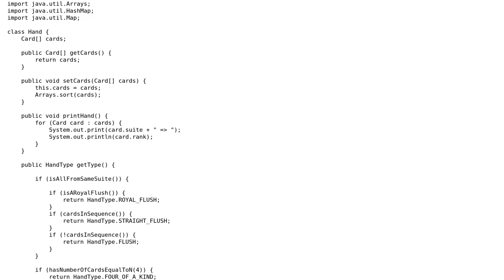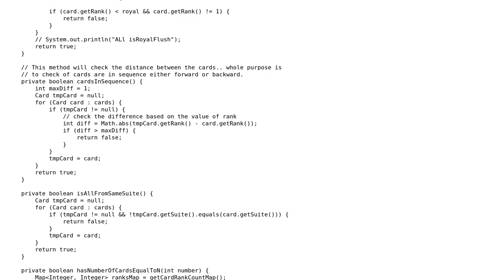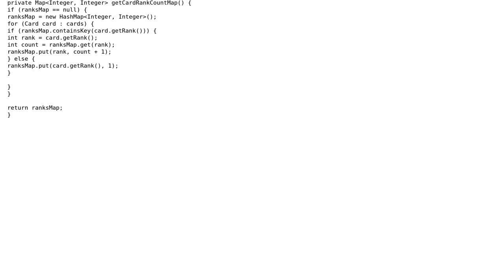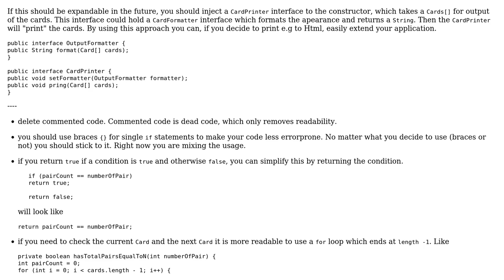Hand rankings for Poker game (2 Solutions!!)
Hand rankings for Poker game

With thanks & praise to God, and with thanks to the many people who have made this project possible! | Content (except music & images) licensed under CC BY-SA | Music | Images & others | With thanks to user Jamal user Heslacher user here4learn user Danikov and the Stack Exchange Network Trademarks are property of their respective owners. You are responsible for your own actions.